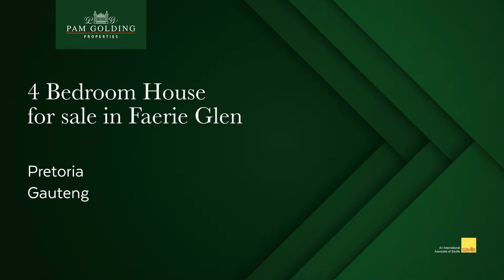4 bedroom house for sale in Faerie Glen | Pam Golding Properties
Spacious open plan home in secured area
Exclusive mandate. This immaculate, spacious home is located in a sought after boomed off area in the heart of Faerie Glen. Uniquely positioned on a slope it benefits from beautiful views from every room. When you step into the home you're met by the impressive and well designed double volume interior. The lounge, dining and TV rooms flow well into the bar, kitchen and scullery. An unusual fireplace rises from the bottom of the home into the high roof. Warm laminate floors, modern finishes and the rustic thatched interior create a relaxing contemporary bushveld lodge feel. Perfect for entertaining and family living alike, there's something for everyone. Enjoy many special days having a braai and enjoying the pool and garden. All the windows are of low maintenance aluminium and are designed to let the light into the heart of the home at different times of the day. Downstairs you'll find a spacious bedroom overlooking the pool that can be used as a study or for visiting guests. Up the solid sleeper wood stairs you'll find a spacious pyjama lounge that can also be used as a study with amazing views. The main bedroom is ensuite with a full bathroom with a double vanity, deep walk in shower and a luxury bath tub and a walk in closet is available. Two more bedrooms share a full bathroom. One of the bedrooms has a bay window that overlooks the interior of the home. There's a staff room that has a bathroom and a seperate gardener's facility. Three garages with new doors and openers provide adequate parking. Centrally located near to shopping, schools and hospitals. Near to main roads and the new Menlyn Maine entertainment and restaurant node. Benefit from estate living with excellent security without the steep levy. Call agent to for more information and to secure your viewing appointment. Covid prevention protocols in place.